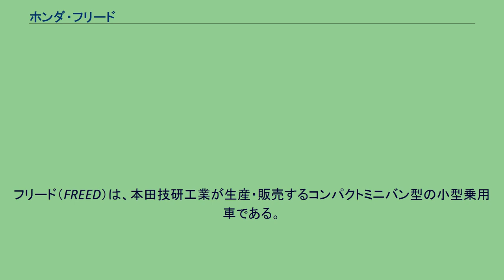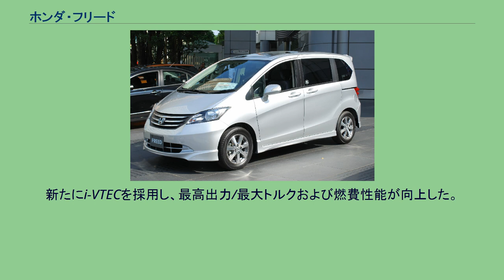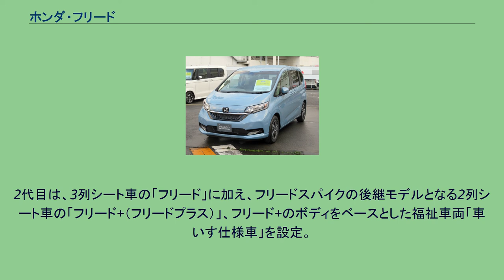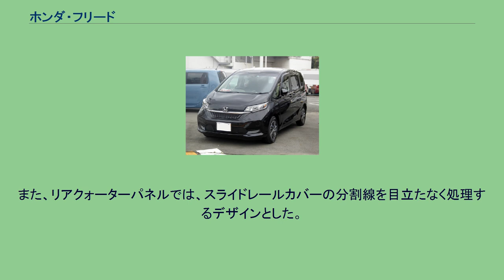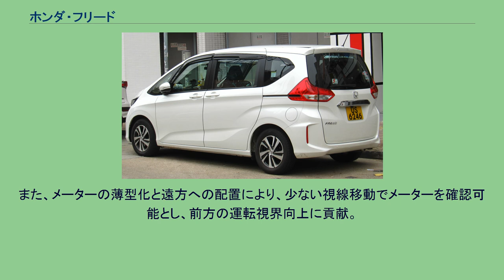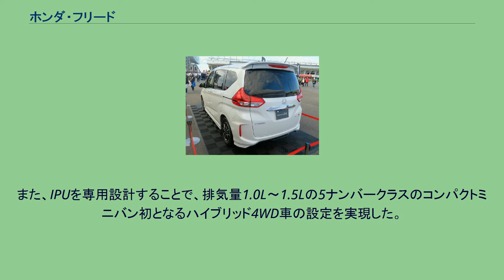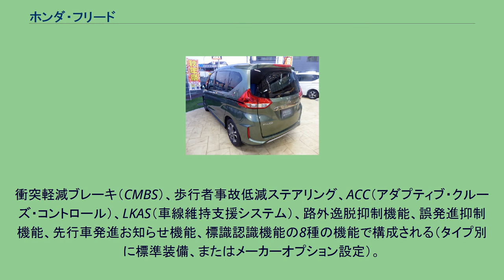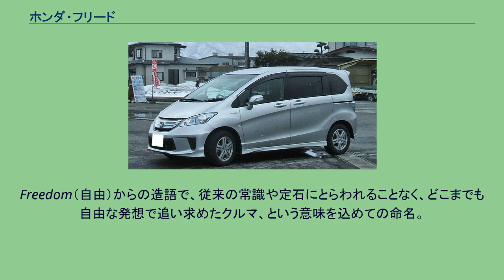ホンダ・フリード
フリード（FREED）は、本田技研工業が生産・販売するコンパクトミニバン型の小型乗用車である。
モビリオの後継車として、「運転しやすいサイズでなおかつ室内空間にもゆとりあるコンパクトミニバン」を求めており、ミドルサイズミニバンでは少々大きすぎると考えている顧客をターゲットに開発された。
生産工場は埼玉製作所狭山完成車工場。
最大の特徴はそのスタイリッシュなデザインである。
先代にあたるモビリオをはじめ、トヨタ・シエンタ、日産・キューブキュービック（フリードのデビューと同年に廃止）など、女性向けともいえる可愛らしさを強調した車が多かった同クラスにおいて、こちらは上級ラージミニバンにも通じる男性的なデザインが与えられ、父親でも堂々と乗れる初めてのコンパクトミニバンだったこともあり、ユーザーを問わないフリースタイルのミニバンとして人気を博した。
ベースとなる3列シート仕様（6人乗り: 2列目キャプテンシート、7人乗り: 2列目ベンチシート）と、2列シート仕様の「FLEX」（5人乗り）がある。
スタイルは、ヨーロッパの路面電車を連想させるユニークなものだったモビリオから一転、機能的かつシンプルな、実寸以上にゆとりを感じさせるデザインとなった。
前輪回りのプラットフォームやエンジンは、2代目フィット（GE8）のものをベースにステアリング部より後ろのフロアパンを新規開発している。
フィットやモビリオ などとは異なり、燃料タンクを2列目下に設置しているため、背の高い荷物を収納するためのシートアレンジはできないが、1列目のシート下に空間が生まれ、2列目乗員の足元スペースが広がった。
モビリオに対し、全長を145mm延長したことに加え、各部寸法の見直しにより室内長は190mm延長され、全幅の10mm拡大と相まって居住性を向上（特に3列目）した。
2列目床高さを15mm低くし、Bピラーの位置の適正化により、スライドドアの開口幅を30mm拡大し、2・3列目の乗降性も向上した。
3列目シートは、3代目ステップワゴンのシートの改良版であり、モビリオの2人掛けから3人掛けに拡大。
格納方法を5:5分割左右はね上げ式に改め、また軽量化により格納が容易になった。
エンジンは、モビリオに引き続き1.5LのL15A型を搭載。
新たにi-VTECを採用し、最高出力/最大トルクおよび燃費性能が向上した。
トランスミッションは、FF車にトルクコンバーター付きCVT、4WD車に5速ATを採用。
「FLEX・Fパッケージ」と「FLEXエアロ」には、メーカーオプションで「スカイルーフ」が選択できる。
2代目は、3列シート車の「フリード」に加え、フリードスパイクの後継モデルとなる2列シート車の「フリード+（フリードプラス）」、フリード+のボディをベースとした福祉車両「車いす仕様車」を設定。
全タイプにおいてエクステリアデザインを共通化した。
先代モデルに対し、1-3列目のヒップポイント間距離を90mm拡大。
また、6人乗り仕様は2列目キャプテンシートを採用し、スライド量を120mm拡大して360mmとした。
さらに、ウォークスルー幅を1列目で50mm、2列目で25mmそれぞれ拡大したほか、スライドドア開口幅を20mm拡大して665mm、ステップ高も15mm下げて390mmとし、乗降性を向上させた。
エクステリアデザインでは、左右をタテ方向に広げたフロントウインドウとすることで、ドライバーの見上げ角が向上し視界を拡大。
さらに、新たに追加したフロントコーナーウインドウ（三角窓）と細くしたフロントピラーにより、斜め前方視界の向上とともに開放的な室内空間を演出した。
また、リアクォーターパネルでは、スライドレールカバーの分割線を目立たなく処理するデザインとした。
ボディサイズは、先代に対し全長を50mm延長し4,265mm、全高を2WD車は5mm、4WD車は10mm引き下げ、それぞれ1,710mm/1,735mmとした一方、全幅は先代と同寸の1,695mmとし5ナンバーサイズを維持。
また、ホイールベースも先代と変わらず2,740mmとしている。
インテリアでは、シートファブリックや本物の木のような質感を表現する木目調パネルの採用により、ぬくもりを感じる質感を表現。
また、メーターの薄型化と遠方への配置により、少ない視線移動でメーターを確認可能とし、前方の運転視界向上に貢献。
また、メーターとエアコンコントロール部の照明は連動し...